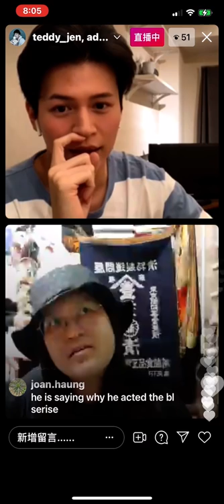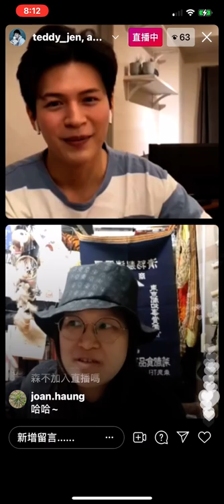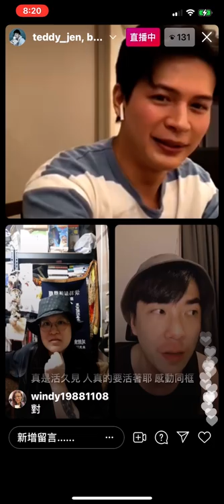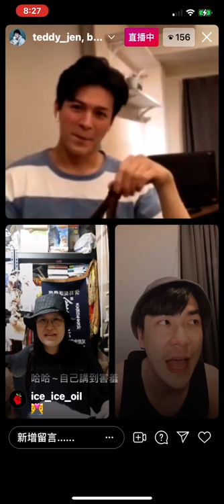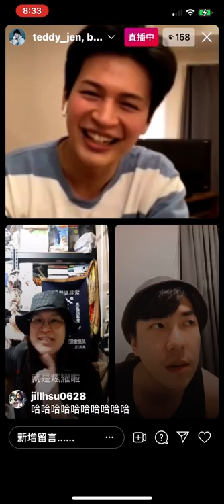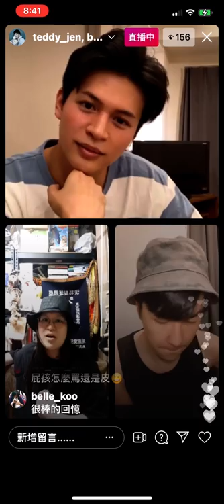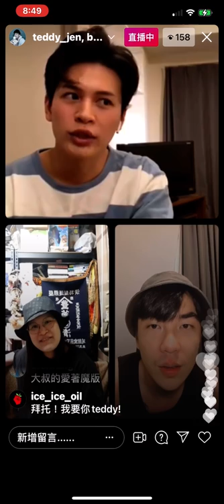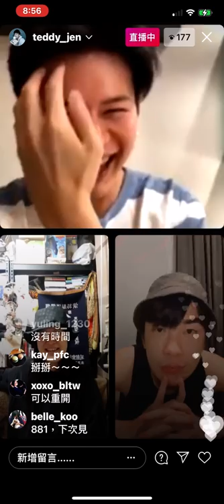20210626 HIStory1 《著魔》任祐成 森竣 鑽導世界大合體（任祐成正式介紹日本老公給森竣)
20210626 HIStory1 《著魔》任祐成 森竣 鑽導世界大合體